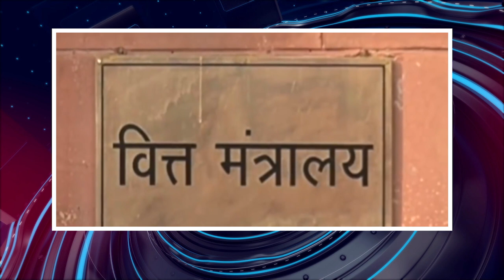பொதிகை நண்பகல் 12 மணி எக்ஸ்பிரஸ் செய்திகள் [18.9.2023]